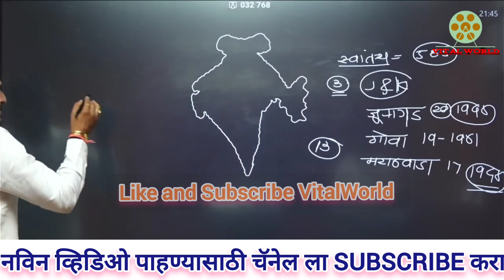Vitthal Kangane Sir Biography|कोण आहेत विठ्ठल कांगणे सर |vitthal kangane sir mahiti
vitthal kangane sir biography in marathi,
vitthal kangane sir information in marathi,
vitthal kangane sir mahiti,
विठ्ठल  कांगणे  सर माहिती ,
vitthal kangne sir,
विठ्ठल  कांगणे  सर ,
information of vitthal kangne,
vitthal kangane sir jivanprawas,
vitthal kangne,
विठ्ठल  कांगणे  सर बायोग्राफी ,
माहिती विठ्ठल  कांगणे  सर,
VitalWorld, vital world,
marathi motivational speaker vitthal kangane,
motivational speaker vitthal kangne,
vitthal kangne motivational speaker,
mpsc motivational speaker vitthal kangane